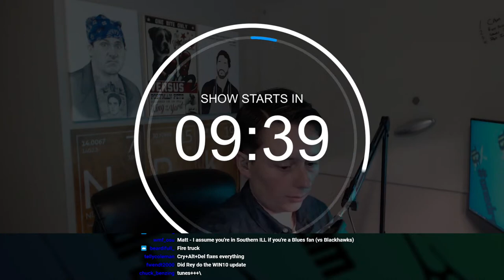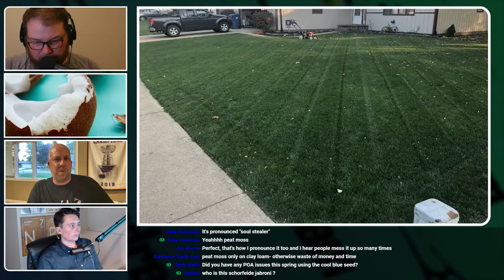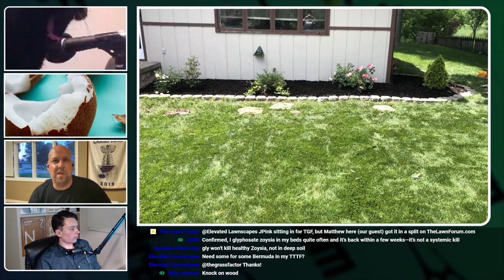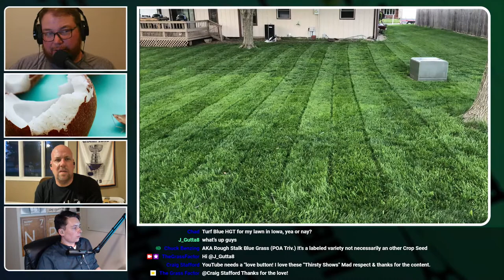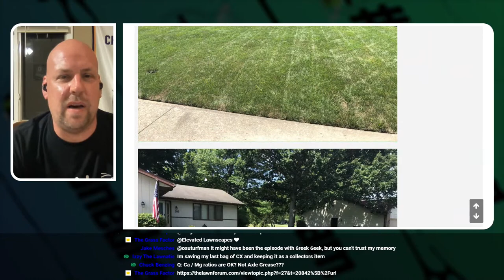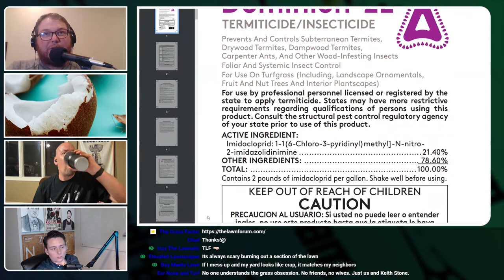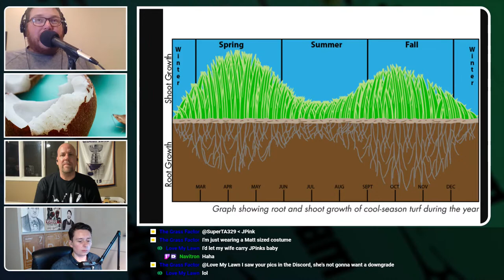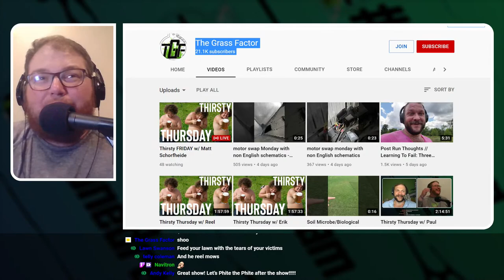Thirsty FRIDAY w/ Matt Schorfheide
It's a holiday weekend, join us on Friday this week and start your holiday weekend off right as we talk with Matt about his lawn in Central Illinois!

Scheduling Note: Our normal scheduling will return next week on Thursday the 8th at 9PM Eastern.

Show after the show in dirty-deeds